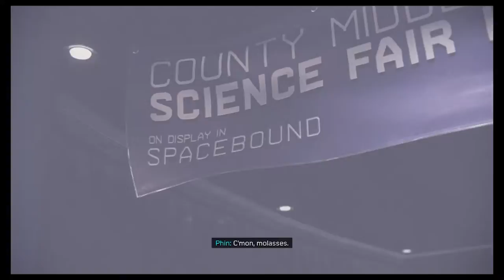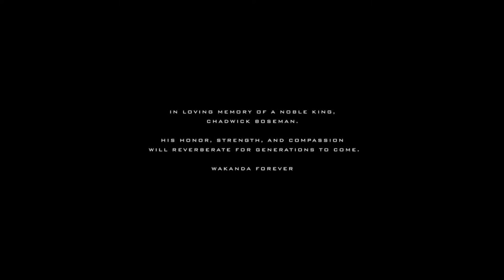THE END SPIDER-MAN MILES MORALES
JOIN ME and enjoy this beautiful game with me
Make sure you like & sub and comment to be able to participate in the giveaway must be 18 yrs or older
again this give away is fully funded by me